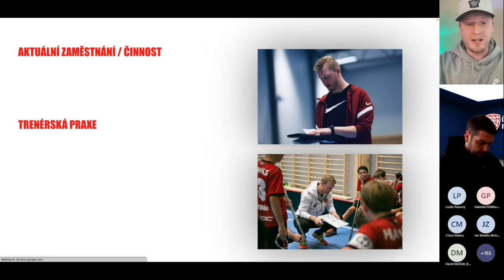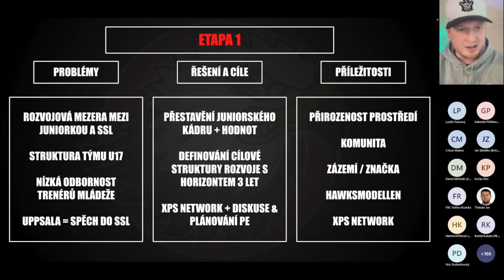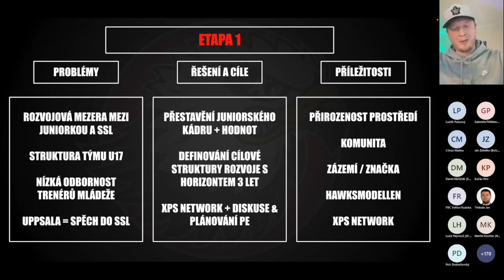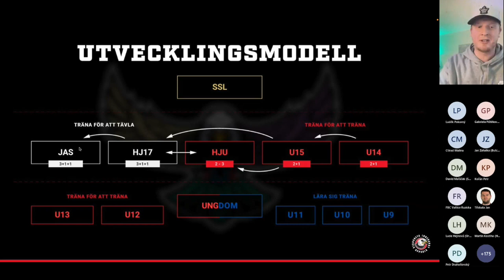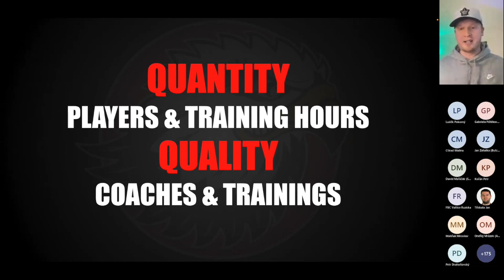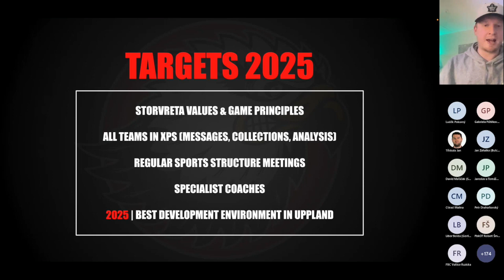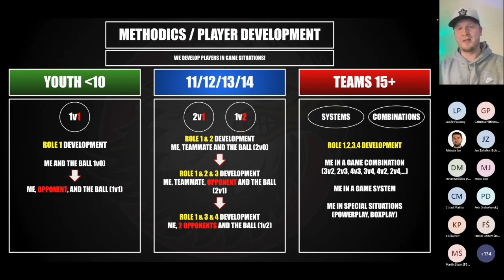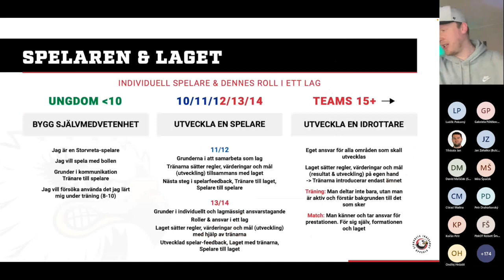WEBINÁŘ (J. VOLÁK): Model rozvoje hráče - Projekt Eagle